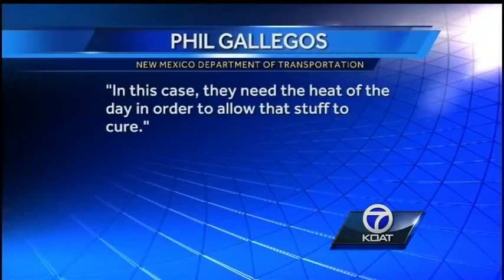I-40 Construction Project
A big backup along I-40 and the 12th Street bridge. DOT officials tell Action 7 News Reporter Mike Springer, drivers should expect more delays this weekend and next.